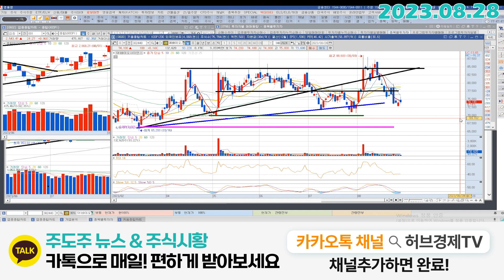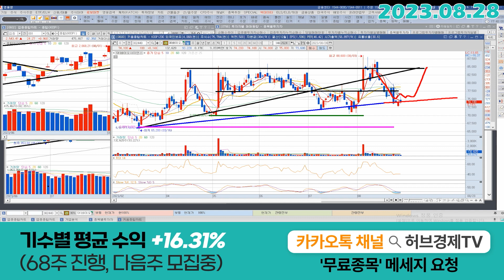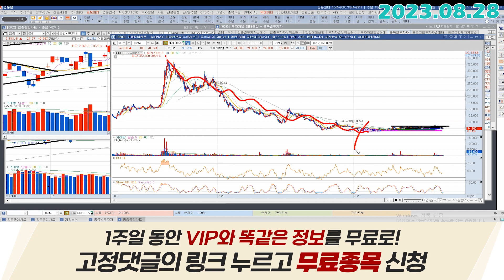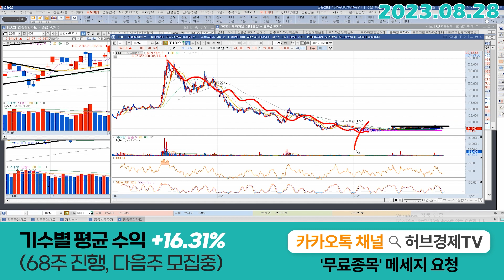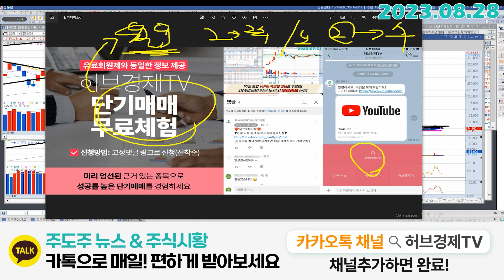SK바이오사이언스 (302440) - 앞으로의 지지라인의 역할은 누가 할까요?